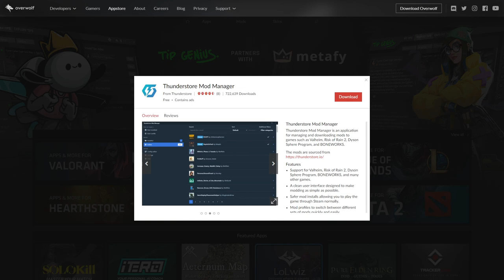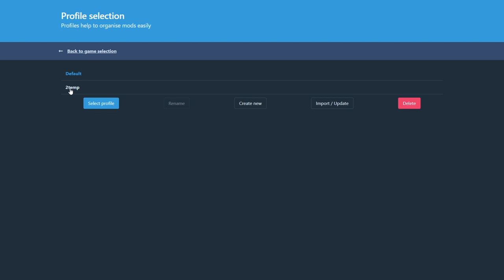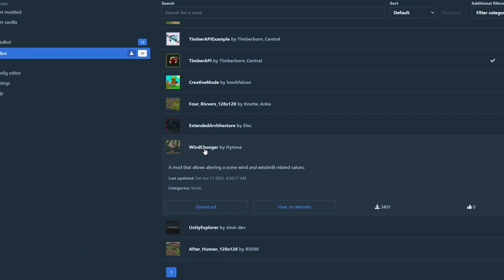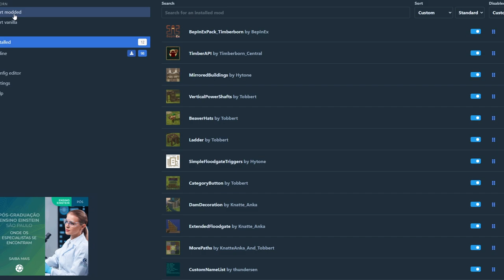🦦Timberborn - Como instalar os MODS.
Os humanos já viraram história. Será que a sua sociedade de castores lenhapunk vai se sair melhor? Um jogo de construção de cidades apresentando animais engenhosos, arquitetura vertical, controle de rios e secas mortais. Ah, e madeira. Muita madeira.

🖥️Meu Setup:
Processador: AMD Ryzen 7 3800X
Placa de Vídeo: Radeon RX 580 6 GB
Memória Ram: 4x8 Gb Corsair DDR4 = 32 GB
Fonte: Zalman 500W (ZM500)